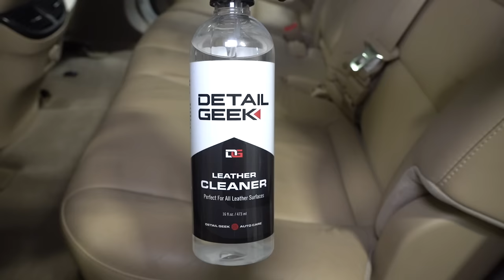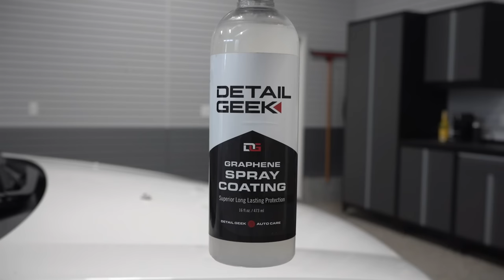Detailer REACTS To Customer's "Not So Dirty" Car! | Super Muddy Disaster Detail!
Second channel - @TheDetailGeek2

Products used:

🇺🇸  Viewers

Bissell SpotClean Professional
Crevice Tool
McCulloch MC1375 Steamer
Undercarriage Washer
Pump Sprayer
Ozone Machine
Microfiber Towels
Black Nitrile Gloves
Microfiber Wash Mitt
Rupes Polisher
Microfiber Cutting Disc
Lake Country 5.5” Pads
FLEX Swirl Finder Light
Detailing Clay
Foam Cannon
Grit Guards
Wheel Brushes:

Folex Spot Remover
CarPro PERL
CarPro CQuartz UK 3.0
CarPro Reload

🇨🇦 Viewers

Bissell SpotClean Professional
Crevice Tool
McCulloch MC1375 Steamer
Undercarriage Washer
Pump Sprayer
Microfiber Wash Mitt
Rupes Polisher
Microfiber Cutting Disc
Wheel Brushes:
Detailing Clay
Foam Cannon
Grit Guards

CarPro PERL